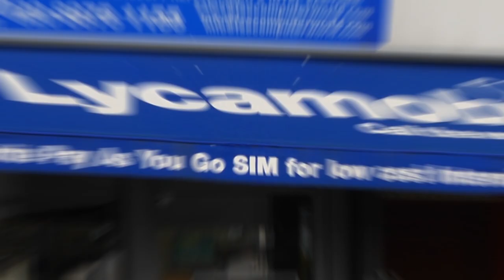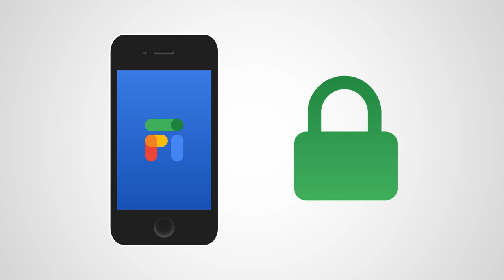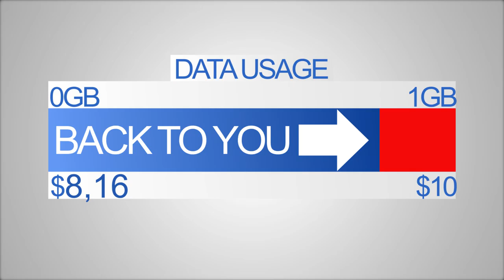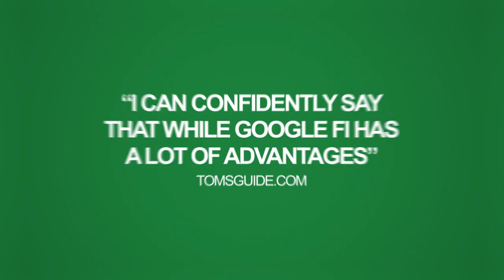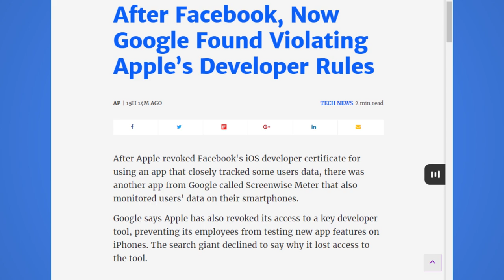Google Fi: What is Google Project Fi?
Video explaining the merging between Sprint and T-Mobile and why the data plans in the US are expensive

Google Fi is a telecommunications service developed by Google, well that was obvious. So Google Fi provides phone calls, SMS, and mobile internet.

It’s like a carrier, except that Google Fi is not a carrier. That’s what Google says.

Google describes its service as a Mobile Virtual Network Operator, an MVNO, which is a telecommunication system that does not own or administrate any wireless network infrastructure, like electrical wiring or cellphone towers.

Instead, they reach business agreements with mobile network operators to obtain bulk access to that infrastructure at wholesale rates, then sets retail prices independently. That industry burst in the 90s when European telecom saw market liberalization and 2G network technology improved.

Google Fi has agreements with the US-based companies Sprint, T-Mobile, U.S. Cellular and the Hong Kong-based Three for the usage of their infrastructure.

The system switches between those three services depending on the signal strength and speed, also, with the idea to save consuming data, it connects to Wi-Fi hotspots using a VPN generated by automatic encryption system too tricky to explain it here.

But it was done in that way for your safety and happens without you noticing. All data traffic is encrypted.

Google Fi works with a special SIM Card and software installed in your cellphone, you need to have an unlocked phone and sign up into Google Fi online, then Google will send you the SIM card to put into your smartphone, and tadaaaa! You’re a Google Fi user now.

The service works in more than 170 countries without any change in the service. But the speed depends on the territory you're in and the roaming partners of that service.

The service also has Rich Communication System; it’s an improved SMS version that supports high-quality photos, video calls, geolocation info, file transfer, group chats, and more. It’s like Google’s version of Whatsapp, although the RCS was developed by other people and is not a third-party app.

With Google Fi, you can make calls and send messages from any device using Google Hangouts. Also, you can forward calls from your Fi number to any phone number you want, as well as voicemails.

During its beta version, the system had the name of Project Fi, and it was launched for the Nexus 6, by invitation only in 2015. Then in 2016 Google expanded the system to more smartphones and opened it to the public. In November 2018, Google rebranded as Google Fi, and added support to more smartphones, iPhones included.

But in case you want a first-class experience, you can take these HTC/LG models which were designed for the service and brought an electronic SIM pre-programmed for Google Fi, so you won’t need to get the physical SIM, leaving the SIM slot of your cellphone free.

Google Fi works with a monthly flat-fee based plan, which you pay $20 at the beginning of every month with unlimited calls and messaging, and customizable data allowance costing $10 per 1 GB. The money of unused data is credited back to your account (not sure). Each additional gigabyte for data costs $10.

Outside the US, phone calls cost $0.20 per minute.

If you reach the 6GB data cap, which costs $60, then you don’t pay anything more, regardless of how much data you use. This is called Billed Protection: an unlimited tier plan for Google Fi where you continue getting data service and never pay more than $80 ($60 + $20).

If you go over 15GB in a month, however, then your speed is slowed to 256kbps, I mean, nothing.

Google Fi also has the Group Plan, where six people can share the same account and billing source, and it has the same features of the individual plan. Each account has a manager who can add members per $15 each.

The group names a manager who can handle the billing and limit the use of any member, add monthly allowances and buy more data. Group Plan features the Group Repay method, which Google Fi calculates each of the members' shares of the bill and the features they used, then the group can decide if they want to share the payment and how they will do it.

Google Fi has gotten positive reviews in the last weeks. Some people have complained about the plane-price not being fully convenient if you’re away from WiFi networks most of the day; and the fact that is not supported by ALL smartphones in the market.

Here at Explainosphere, we like explaining things. As curious and eccentric as they may seem, we believe there is always someone, somewhere, trying to figure out how things work.

If we answered your question about Google Fi, please leave us a message in the comments.